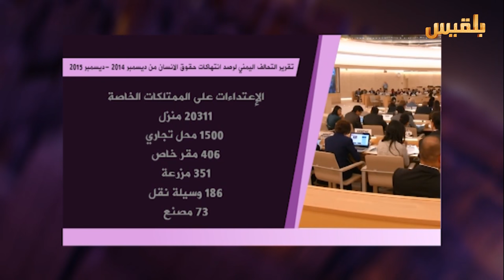المساء اليمني | تقرير التحالف اليمني لحقوق الإنسان.. لغة الأرقام تكشف الإنتهاكات | تقديم: آسيا ثابت